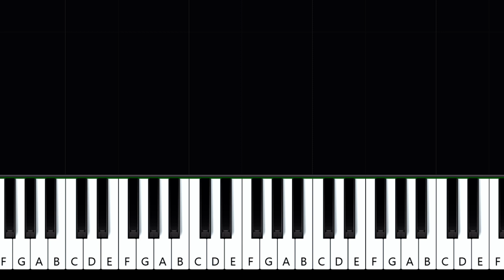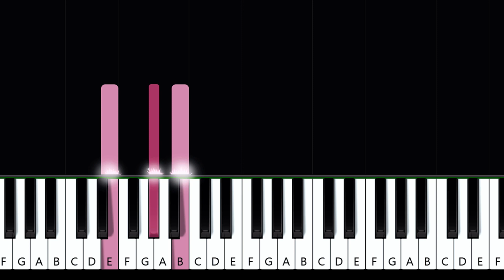Zevia - life, im over you (piano tutorial)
Zevia - life, i’m over you (in the key of B Major) (piano tutorial)